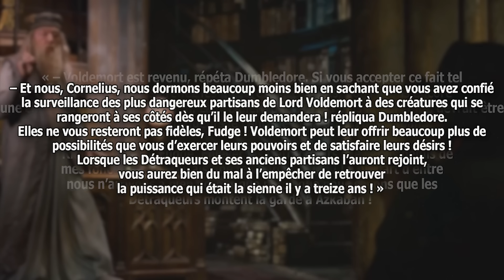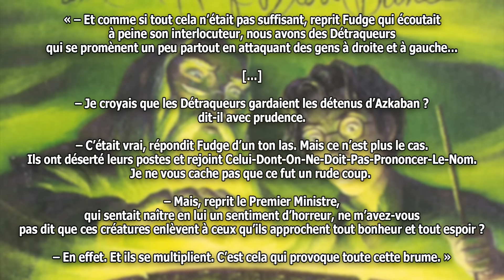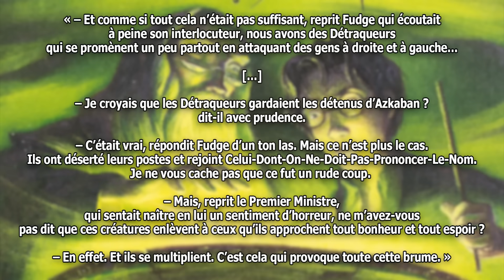POURQUOI LES DÉTRAQUEURS SE SONT ALLIÉS À VOLDEMORT ? HARRY POTTER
Des bonbons ou un détraqueur ?👻🍭🍬

Sorciers, Sorcières, Étudiants en magie, bonsoir!

Et joyeux Halloween! 🎃

Puisque nous sommes le 31 octobre, je me suis dit qu'une vidéo frissonnante vous ferait plaisir !
Et quoi de plus effroyable dans le monde des sorciers que ces horribles détraqueurs!
Et plus particulièrement le fameux retournement de veste (où plutôt de cape) qu'ils ont effectué afin de passer du côté du Seigneur des Ténèbres.

Je vous souhaite un effroyable visionnage les mages 😘